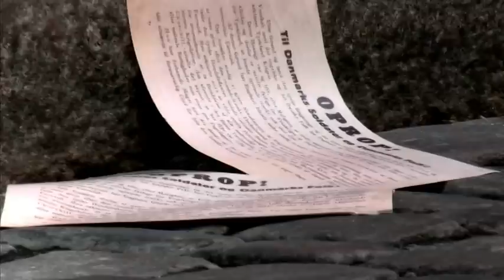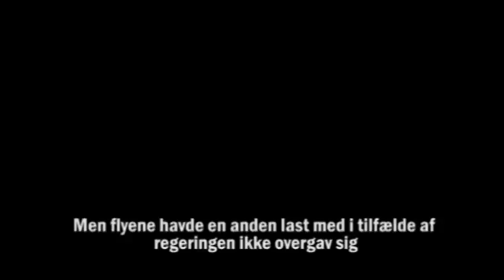April 1940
Project Title: '9th April 1940 - The Influence of Cinematic Reenactments on Documentary Immersion and Credibility'

A 8th semester project at Aalborg University Copenhagen's Medialogy Department. The focus was the influence of visual effects and reenactments on immersion and credibility in documentary films. The process included greenscreen and parallax scrolling and 3D composite video.

The whole production was done by four 8th semester students (Birna Rún Ólafsdottír, Michael Labovic Møller, Niels Christian Nilsson, Stefan Erik Asp) and the entire production took less than three weeks to complete at the end of the semester. The group was award with the grades 12 and 10, which is the highest and second-highest grade in the Danish grade system.

Software used: Adobe Premiere, Adobe After-Effects, Adobe Photoshop, Autodesk Maya

The documentary is the story of Mr. Niels Nilsson from Copenhagen, Denmark, who tells of his experience of the German invasion of Denmark on the 9th of April 1940.

The main point of this documentary is that though the invasion of Denmark is a very pivotal event in Danish modern History, it was, for most people living at the time, not a very exceptional experience at all... rather, a day as any other.